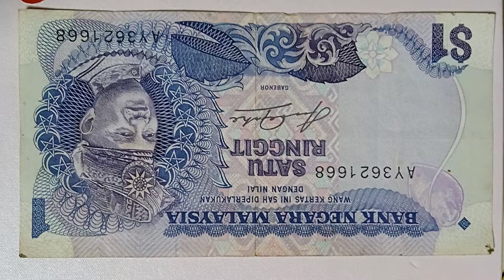❗AY3621668❓ SATU RINGGIT ‼️🇲🇾🇲🇾🇲🇾